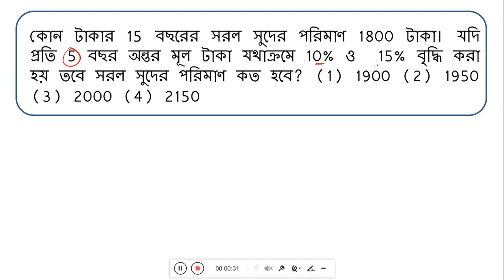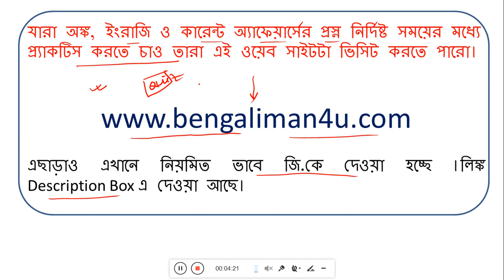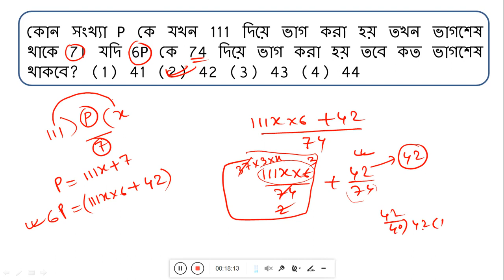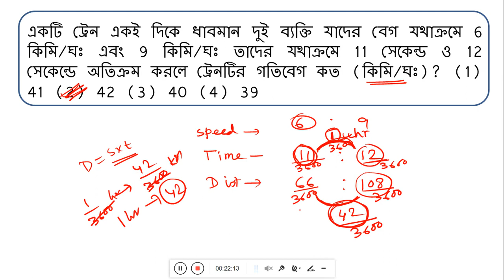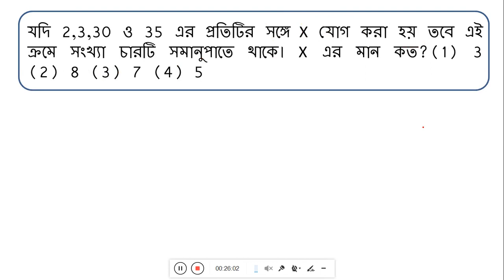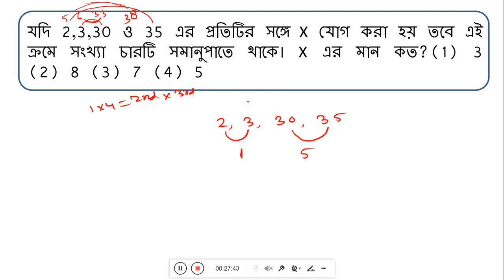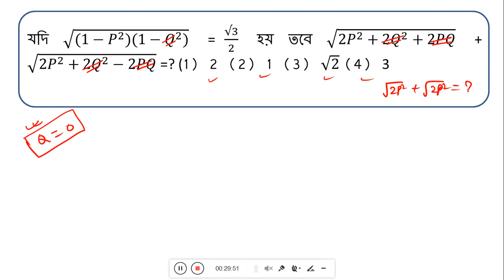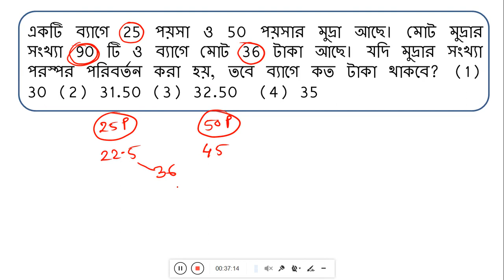রেলওয়ে Gr-D অঙ্কের প্র্যাকটিস সেট ||Railway Gr-D Math Practice Set -5|| Railway Exam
Hi,
In this session I will show you how to solve the questions related to mathematics that are expected to come in the  Railway Gr-D Exam.  Please stay with me and learn the unknown.  It will be helpful for your forthcoming  examinations. You may follow me in my face book page.

1)  Railway Group D Math in Bengali
2) Railway Group D Math Practice Set